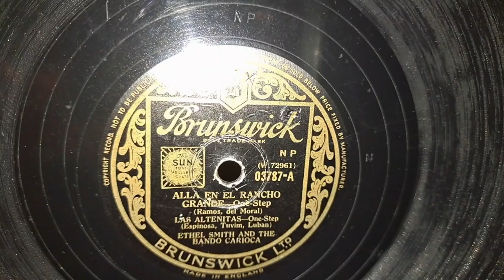Alla En El Rancho Grande. One-Step. Las Eltenitas. Ethel Smith & The Bando Carioca. Brunswick 78rpm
Recorded in 1947. Played on my HMV 511 Wind-up Cabinet Gramophone Phonograph 78rpm Record Player